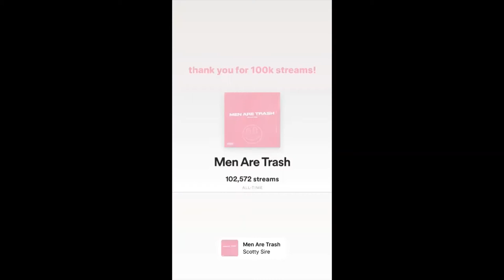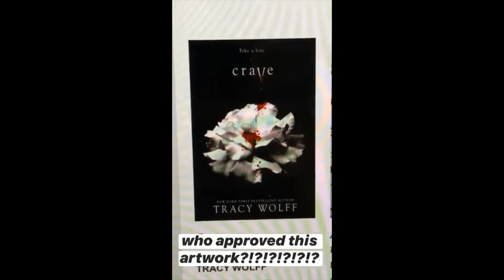Vlog Squad Best Moments #32